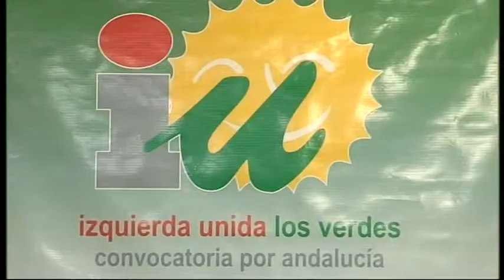AYUDA A LOS AFECTADOS DEL IBI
Desde IU, piden ayuda para los afectados por los errores en la calificación de suelos entre el Catastro y el Ayuntamiento.